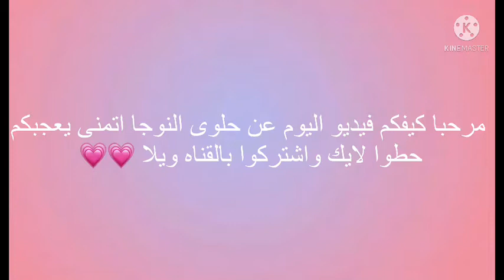النوجا بأسهل طريقة || النوجا بالفراولة🍓🧈